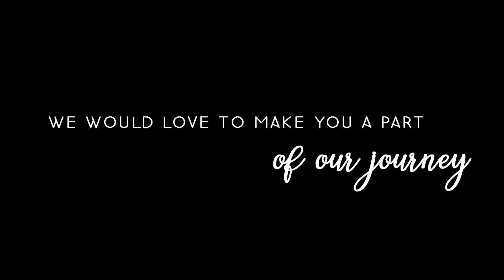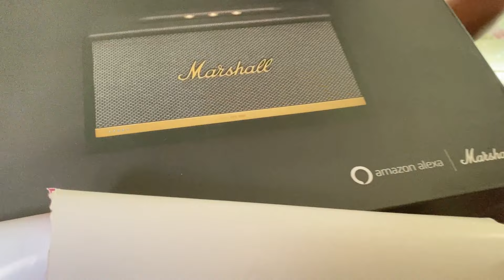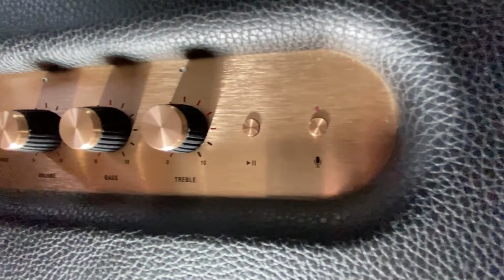Unboxing Marshall Speaker || Our 1st gift for new house 🏠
Hi Guys 👋

Give your blessings and love to US❤️

I hope you all love watching our vlogs🥰

Vlogging set up:

Camera: Canon EOS 200D II 24.1MP Digital SLR Camera + EF-S 18-55mm f4 is STM Lens (Black)

Lens: Canon EF-S 24mm f/2.8 STM Lens

Tripod: DIGITEK® (DTR 260 GT) Gorilla Tripod/Mini 33 cm (13 Inch) Tripod for Mobile Phone with Phone Mount & Remote | Flexible Gorilla Stand for DSLR & Action Cameras

We live in Mumbai and love making vlogs and capture beautiful memories. Mayur Mehta by profession an Actor and Purnima Rawat Mehta by profession is an fashion influencer and a stylist.